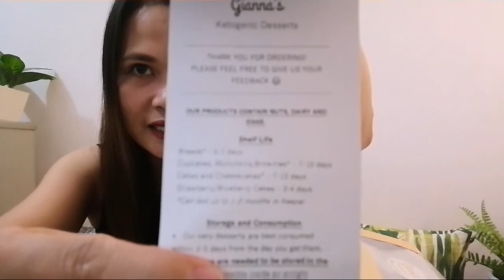Keto Low Carb Diet Treats, Snacks and Merienda LCIF Philippines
►YOU HAVE QUESTIONS ABOUT KETO LOW CARB DIET?►
JOIN ME HERE👇👇👇

Eto Ung mga details ng food na Keto friendly based on this Video.
1. Keto Strawberry from chrisha's kitchen available in their IG page or FB page.
On this video and binili ko at yong "Strawberry Shortcake" nila pero mas maraming choices sa kanilang store. Price: 780 pesos
2.Salted egg fish skin from chrisha's kitchen. Price: 275 pesos
3. Mammon Loaf from Gianna's. Available in IG or FB. Price:350
4. Dark Chocolate from Healthy Options (they have a store in megamall and ayala malls). Price:295
5. Woodstock Brazil nuts from Healthy Options. Price:295
6. Baliwag chicharon. Hindi po matandaan ang price pero around 25-35 pesos only

2. Keto Diet Day 1 : I LOST 300 grams!

I will feature more of Keto Diet Treats, Snacks  and Merienda to Satisfy Cravings Philippines soon.❤️